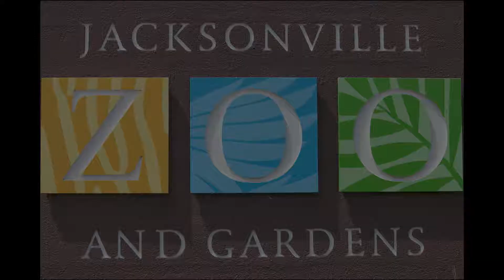Jacksonville Zoo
Been trying to do something a little more cinematic with my videos.